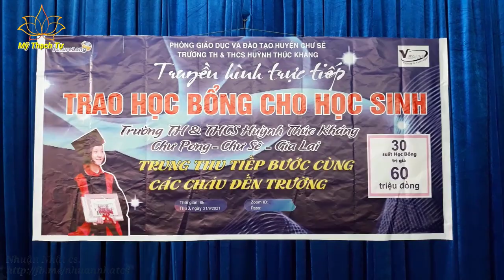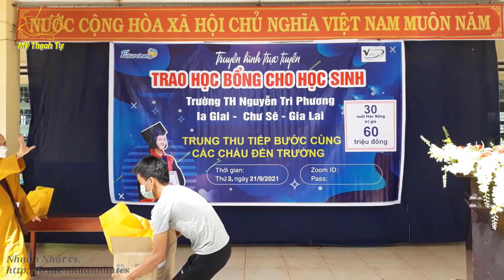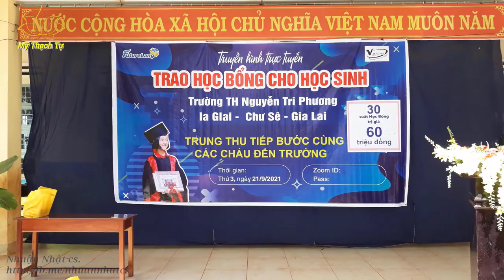Phát 500 phần quà cho Học Sinh 5 Trường Tiểu Học trên địa bàn huyện Chư Sê, trong dịp Trung Thu 2021